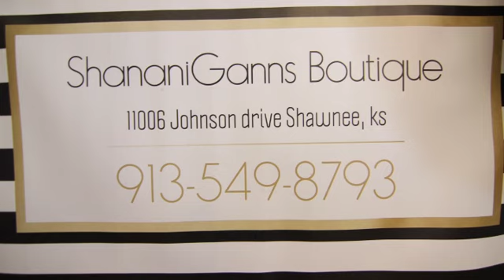Shawnee Spotlight: ShananiGanns Boutique Store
One of the great things about living in Shawnee is shopping locally, and ShananiGanns Boutique Store is a great place to find a unique gift.